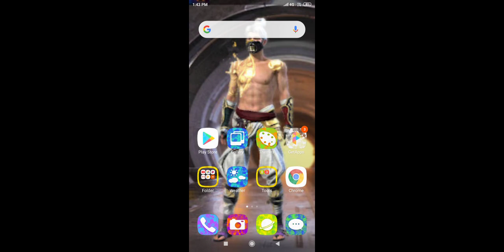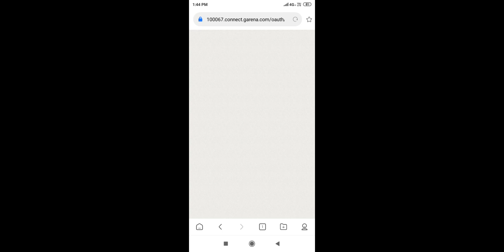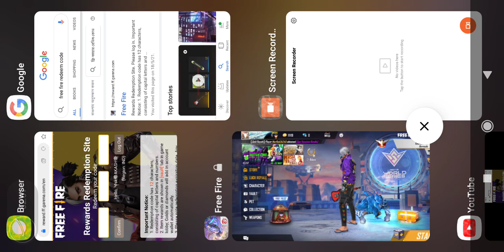FREE FIRE ESX2.4ADS.GM4K.👈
Akash